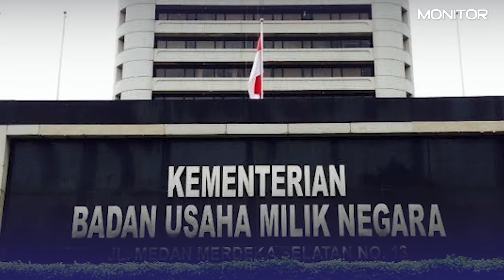BUMN Sekarat Siap-siap Bakal Dibubarkan Erick Thohir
Menteri BUMN Erick Thohir memiliki opsi terburuk untuk BUMN yang secara bisnis dan keuangan tengah merosot. Hal itu terungkap usai dirinya menghadiri Rapat di Komisi VI DPR, Kamis (20/2).